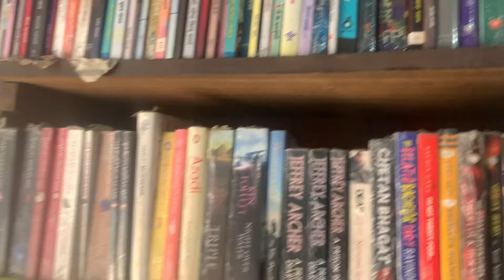सधै यस्तै कामहरु गर्न पाऊ@kalimpongkochori5085